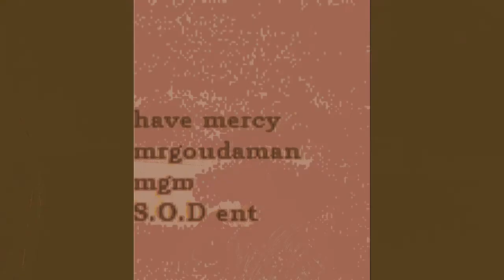Mrgoudaman [have mercy]